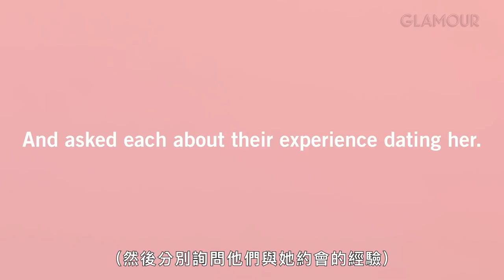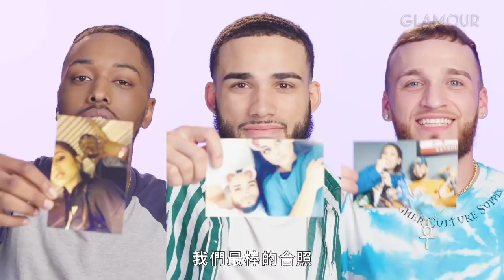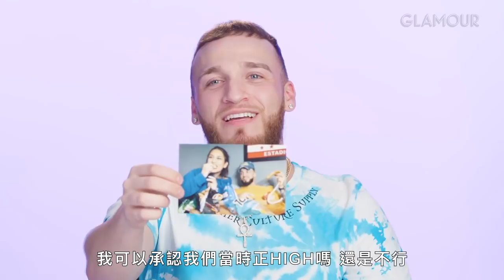當你和男友依偎在一起，他卻在和前任傳訊息時：「受夠了秘密和謊言！」｜你的前男女友們｜Vogue Taiwan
這次請到了伊莎貝拉和她3任前男友，
分別詢問他們在交往時的經驗，
前男友們知不知道伊莎貝拉最喜歡的冰淇淋口味？
她最喜歡的電影？和最大興趣是？
以及她最大的夢想？

【追蹤 VOGUE TAIWAN】
★LINE：VogueTaiwan